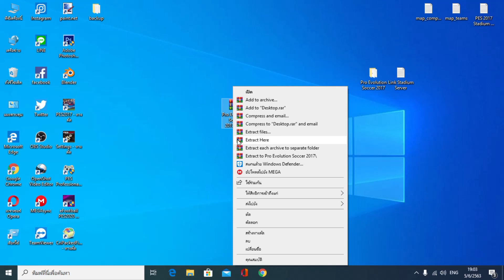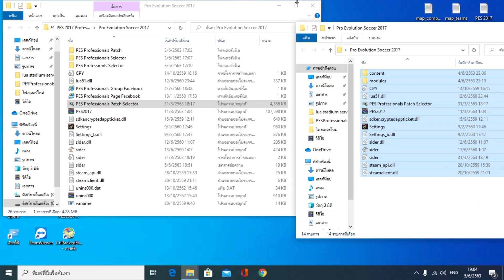Stadium Server สำหรับ Professional patch v6 .1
กติการับ Stadium Server สำหรับ Professional patch v6 .1 กดถูกใจเพจ facebook PES 2017 EXTRA แคปหน้าจอหรือถ่ายรูป inbox เข้ามาหาผม แล้วผมจะให้ลิงก์โดยตรง
ของรางวัลดังนี้
1. Premier League Stadium Full
2. championship Stadium full
3. Stadium สำหรับนัดชิง Europa League , Champions League , UEFA Super Cup , FA Cup , และcommunity Shield
ขอบคุณสำหรับการสนับสนุน